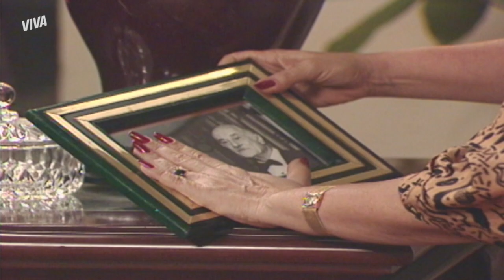APARÍCIO VISITA REBECA | SASSARICANDO | CAPÍTULO 9 | MELHOR DO DIA | VIVA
Depois de ser demitido, Aparício ficou muito pra baixo e ele continua pensando o que fez da vida. Então, ele resolve visitar Rebeca. Isso vai dar o que falar, não vai? Assista tudinho em SassaricandoNoVIVA!

INFORMAÇÕES:

Capítulo 9
Exibido dia 17 de setembro de 2020, quinta-feira